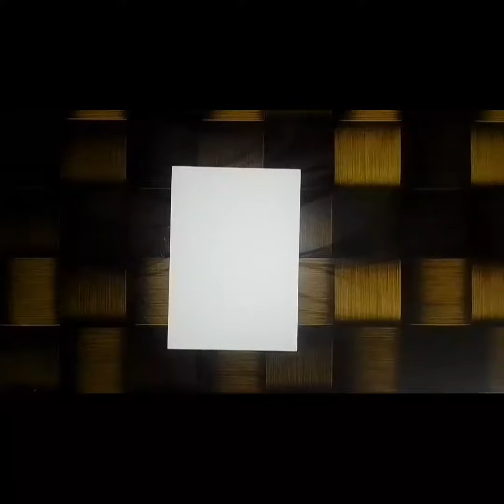water 💧 colour Painting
Hello 👋 guys